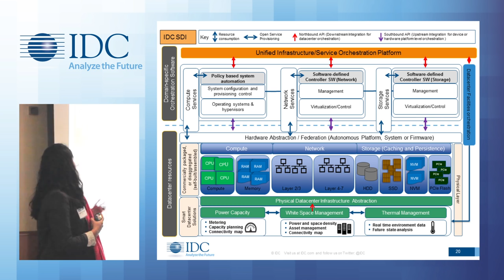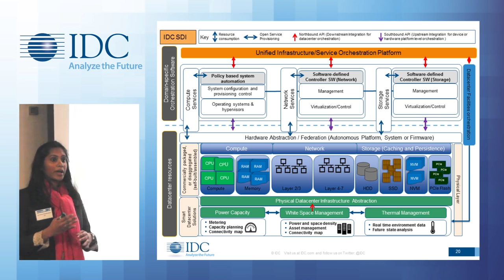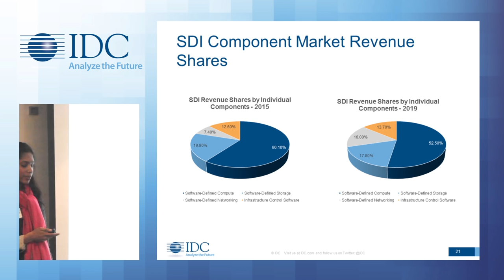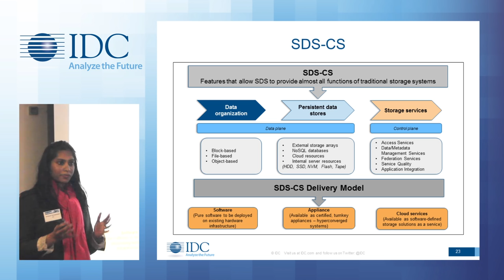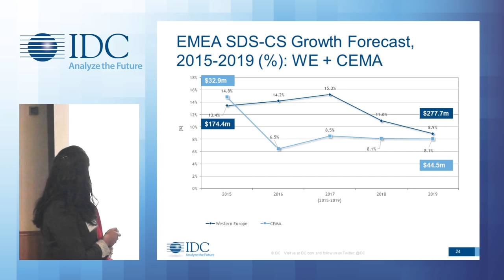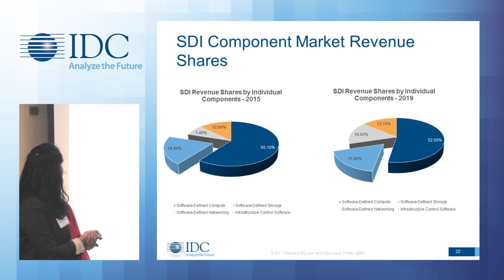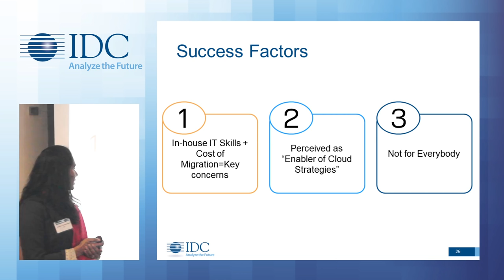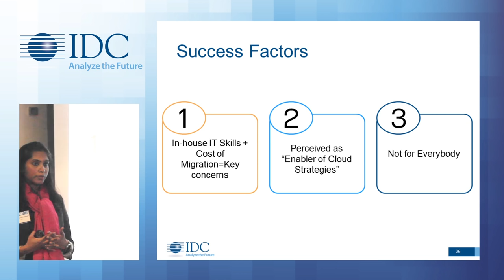Archana Venkatraman "Software Defined Infrastructure Trends and Opportunities"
Archana Venkatraman presents some insights on software defined infrastructures at IDC's Cloud Briefing event held on the 11th April 2016.